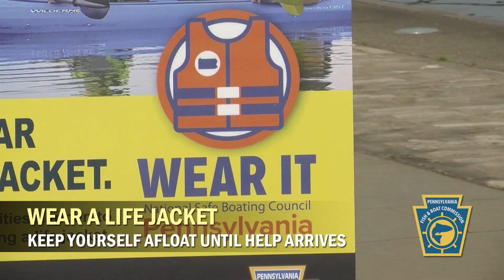Safe Summer Boating Message from Rep. Bud Cook (2024)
National Safe Boating Week is May 18-24, 2024! During this week, and all throughout the year, boaters are reminded to:
* Always Wear a Life Jacket
* Have a Float Plan (Tell someone where you'll be boating)
* Don't Drink and Boat
* Check the Weather Forecast before and during your trip
* Visit FishandBoat.com for great places to go boating.
So have fun, be safe, and enjoy your summer boating adventures!